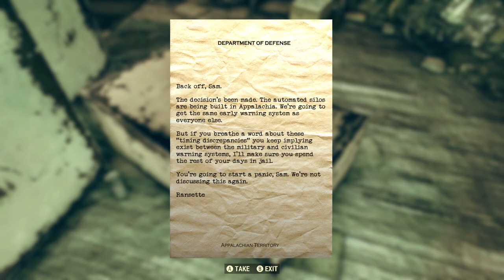BEHIND THE BUNKER! | Fallout 76 Lets Play (Part 14)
In this video, we will be reaching the mysterious bunker beneath whitespring.